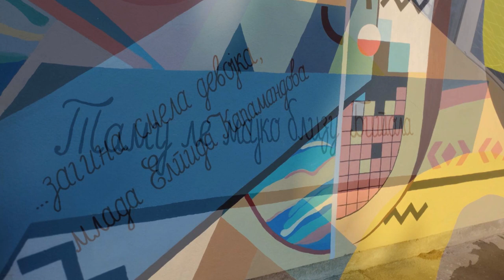Tv Tera Ritamot na gradot Mural na Elpida Karamandi vo Bitola 28 09 2023